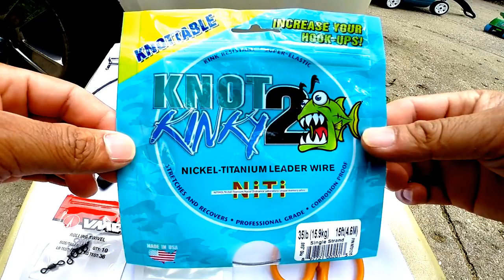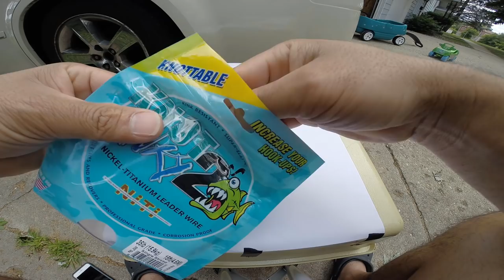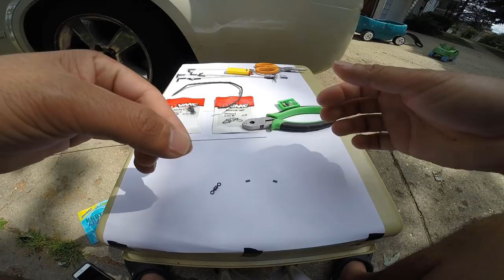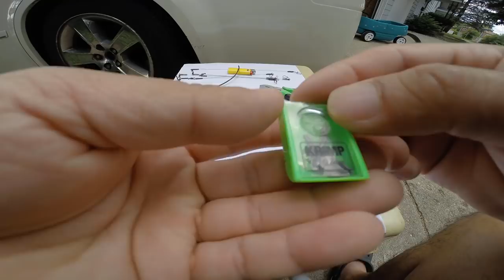LÍNEA PARA PESCAR, bagres,lucios,tarariras - Fishing rigs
en este video te encenare te mostrare como armar un lider de acero como armar lider de pesca como hacer un lider de pesca